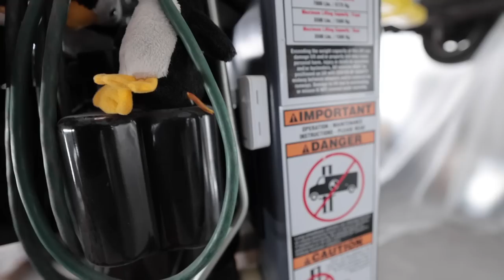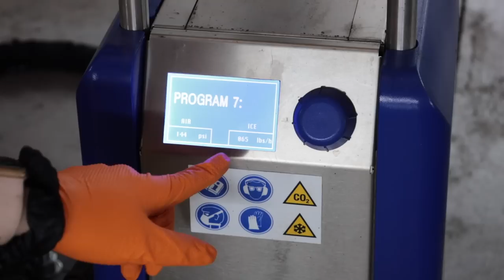Dry Ice Blasting A 50+ Year Old Car // '69 VW Beetle Project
Enter to win Ragnar here!

‼️CAUTION! DO NOT FALL FOR SPAM BOTS IN COMMENT SECTION‼️
The only approved giveaway is the one I tell you about in this video and linked directly above.

Britt F.
Chad B.
Col. L.
Curtis S.
Daniel F.
Darren M.
Dave
David L.
Jeffrey P.
Josh H.
Kevin C.
Mark L.
Meghan "in Seattle"
Nenad R.
Ray I.
Terry S.
Todd C.